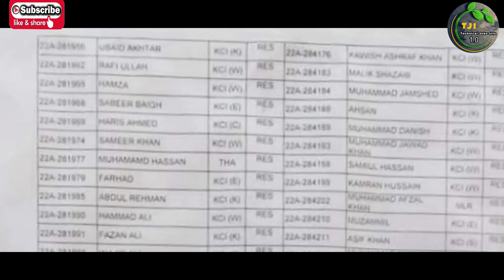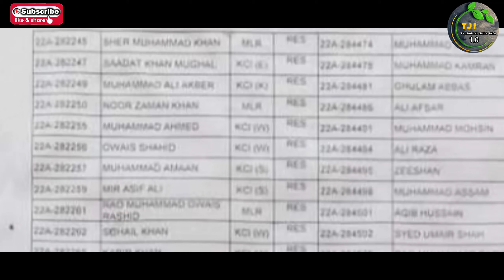All Pakistan Final Merit List Soldier Bharti Latest Update